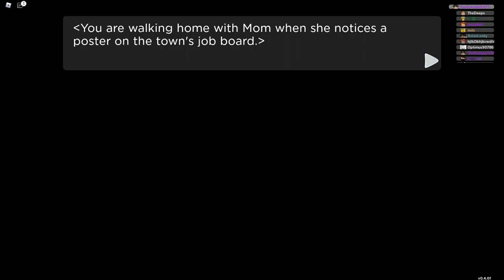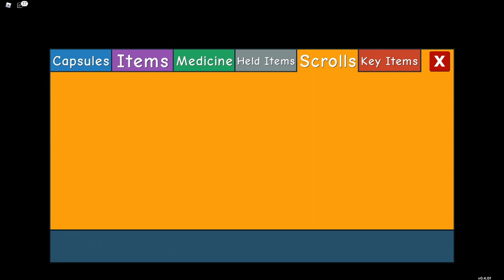OKAY I'll Play Doodle World! | Choosing Our Starter! | Ep. 1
I told you guys I'd do it lol. This game so far, seems pretty fun. Something that Pokemon Fans will likely enjoy for sure.

Credits:

Avatar: Bisloba